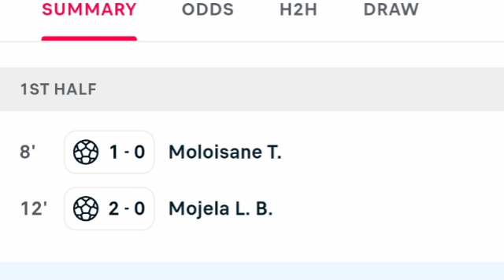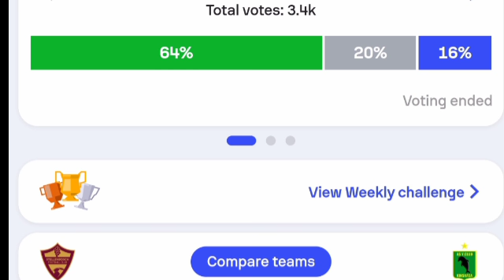Stellenbosch vs AS Vita Club (2-0) Thabo Moloisane Goal, Lehlohonolo Mojela Goal and Highlights